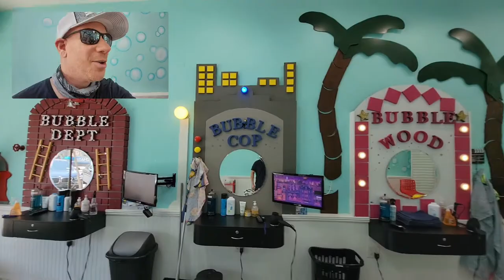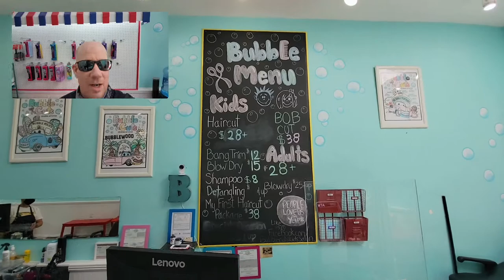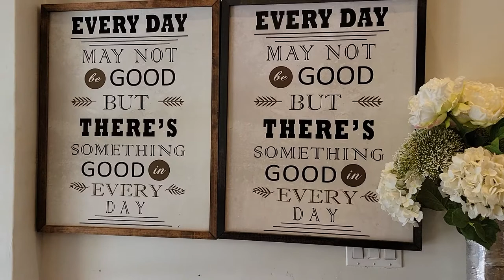Exploring Montrose, CA and Bubble Cuts Vintage Designed Hair Salon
Walking around Montrose, CA and I discovered some really cool shops.
I'll be back! (Any suggestions...please leave in comment section below).

I'm also on CAMEO and get personalize birthday/anniversary/Holiday or roast shout out.

Start That Party!
Book surprise Zoom calls, order signed photos, become a guest for my podcast and more 🔦